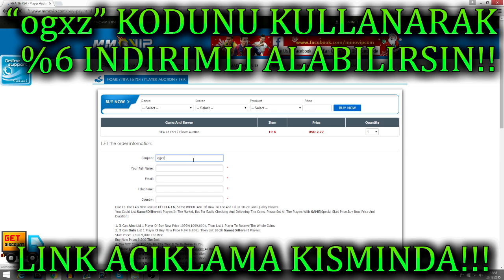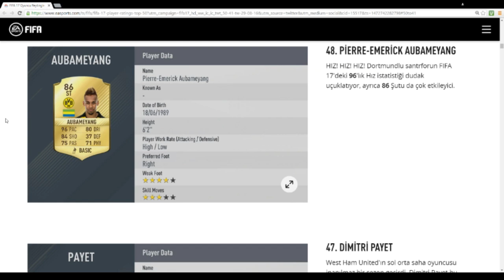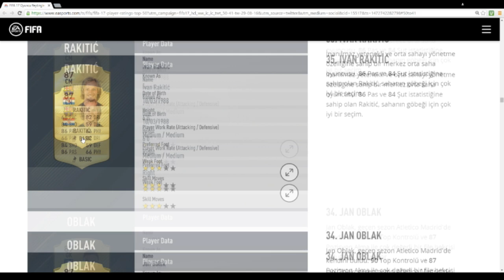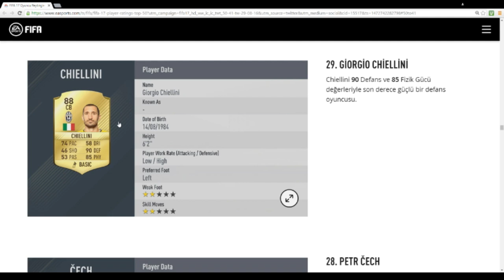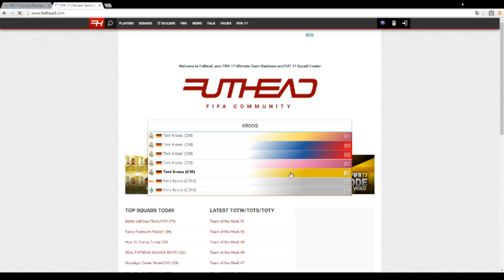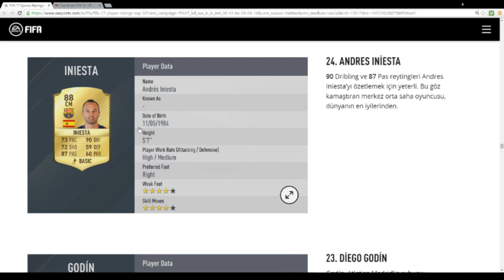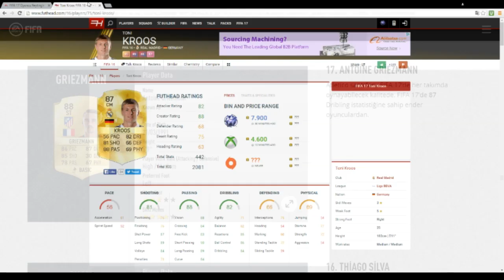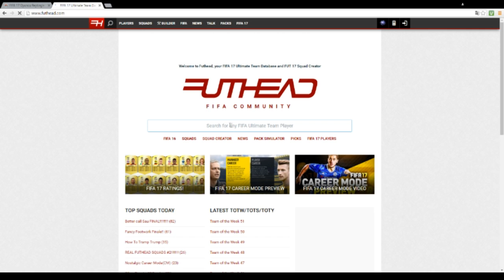FIFA 17 TÜRKÇE - EN YUKSEK RATINGLİ 50 FUTBOLCU! 94 RONALDO/93 MESSI ve FAZLASI!!